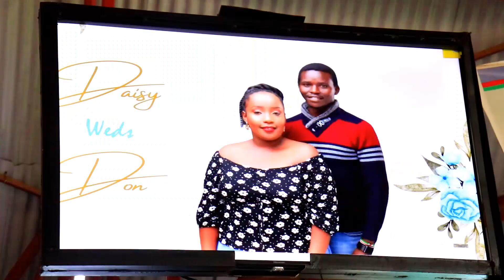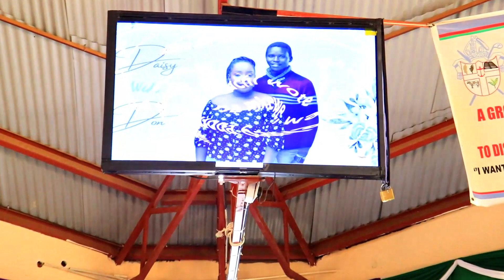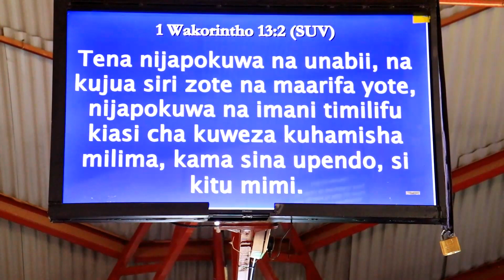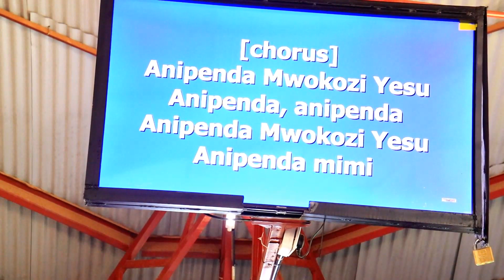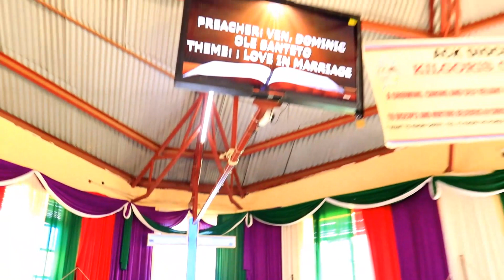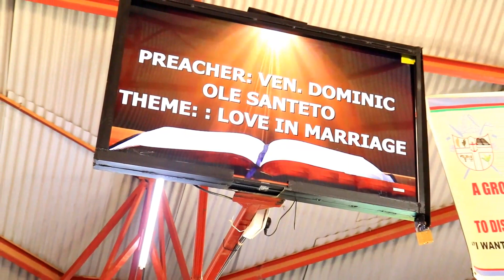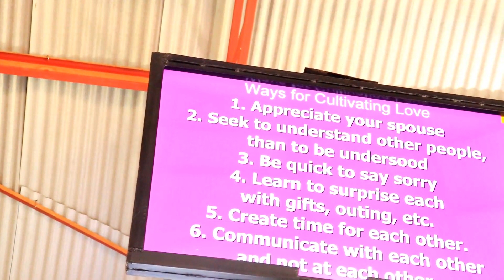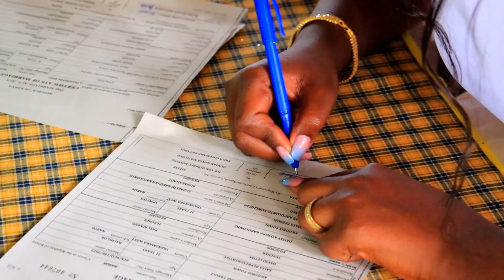Daisy weds Don PROCESSION